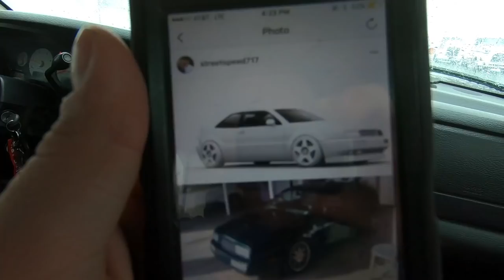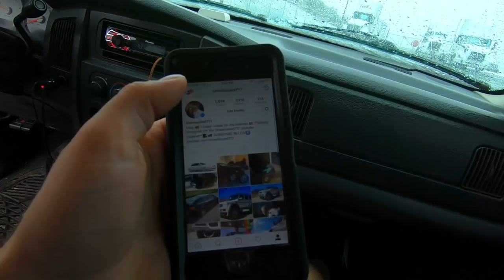My 2019 ZR1 IS ON THE DELIVERY TRUCK!!!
NEW KEY TAGS AVAILABLE HERE!!!

CHECK OUT The Important Stuff!!! CLICK "Show More" Below!

Check Out RPM for Performance mods and Tuning!
They built my Z06!

Thanks to Shane at PDW!